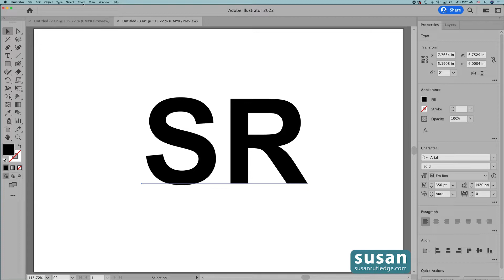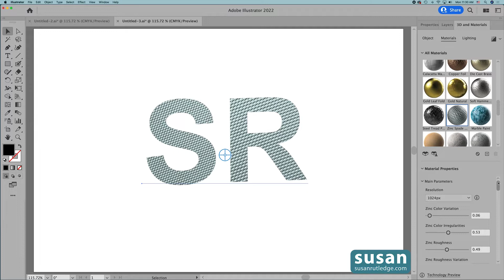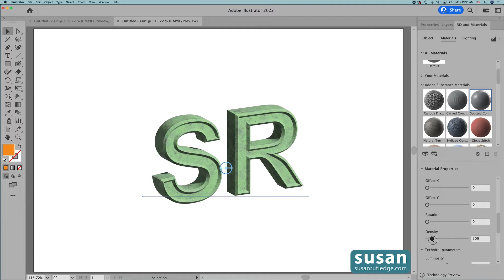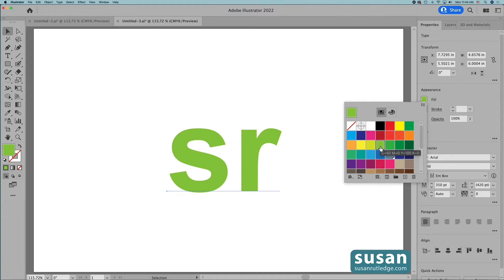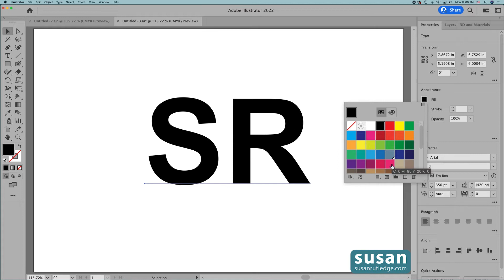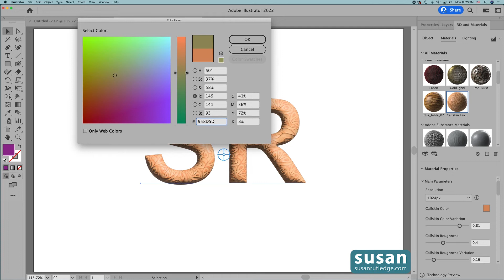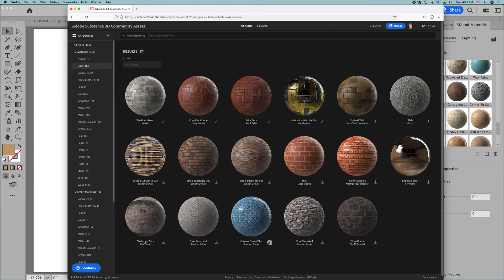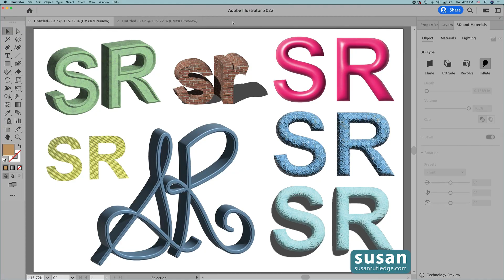How to Apply the NEW 3D and Materials Features to Text in Adobe Illustrator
Adobe Illustrator's NEW "3D & Materials" Features are both powerful and amazing and whether you're an amateur illustrator or a serious designer, you're going to love how easy they are to use! They can quickly turn your text into artwork and help you create high quality professional graphics for your projects. In this fast-paced tutorial, Susan Rutledge walks you through using the four different 3D types, shows you how to apply and customize all the features to your text, how to apply substance materials and add lighting effects to your text and how to download additional surface materials plus so much more! The entire video is packed with information, right down to the last example. You won't want to miss a single minute! Keyboard shortcuts provided for both MAC and PC users.